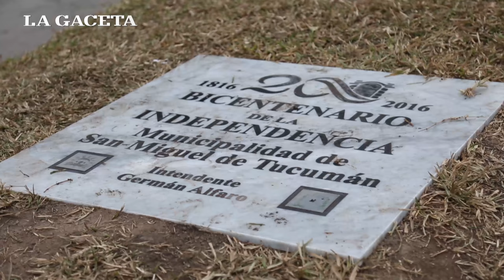Rompieron la fuente y el sistema de iluminación del Monumento al Bicentenario